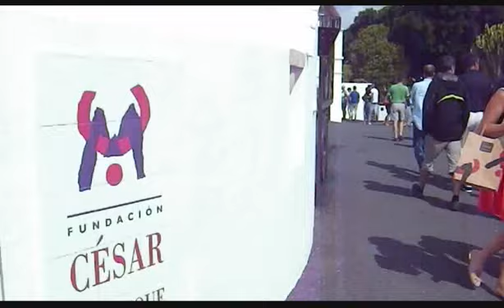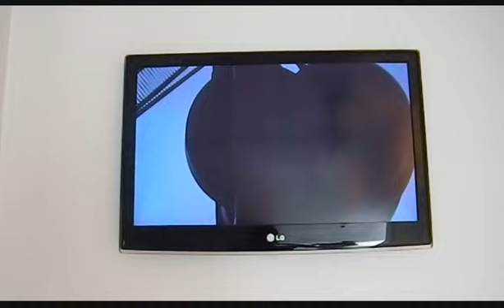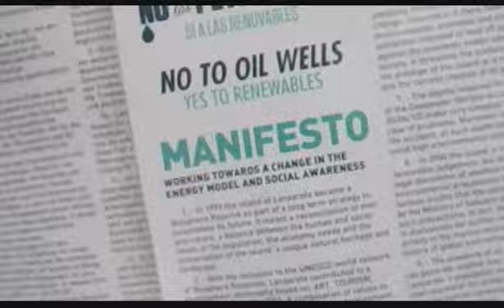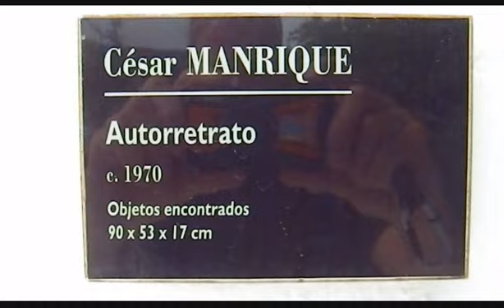Beautiful Lava Tunnel Home of Artist/Architect Cesar Manrique, Lanzarote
Filmed in 2013, a walk around the César Manrique foundation set up in 1982 by César Manrique and a group of friends, officially opened until 1992 after Manrique died. The foundation, based at Manrique's home before he moved out, is a private, non-profit organisation set-up to allow tourists access to Manrique's home. The foundation is also an art-gallery featuring art created by Manrique himself as well as that acquired during his life. The gallery includes original sketches by Pablo Picasso and Joan Miró. The money the foundation takes from ticket sales goes toward raising awareness about the art of Lanzarote, as well as being used to fund artistic, cultural and environmental activities.